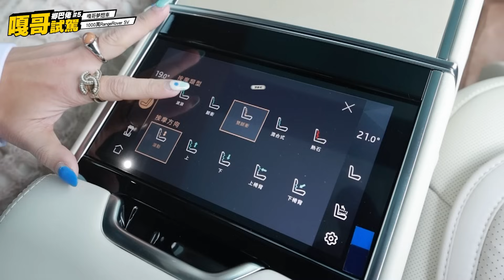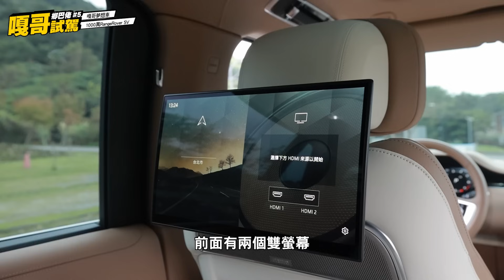【嘎哥鄉巴佬試駕#5】1000萬的RangeRover SV，嘎哥夢想車真的借到了！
⚠️先聲明：真的是借來拍的！哈哈哈哈~嘎哥的夢想車登場！價值千萬真的太香啦，二伯坐完非常滿意，說可以買喔！😆😆😆